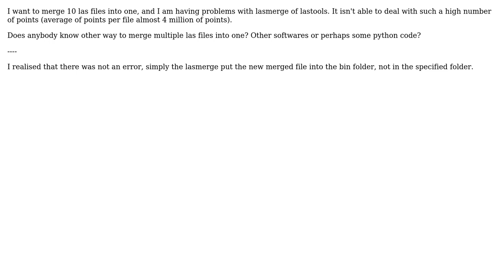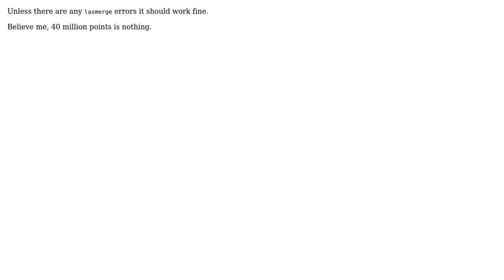GIS: Merging multiple las files?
With thanks & praise to God, and with thanks to the many people who have made this project possible! | Content (except music & images) licensed under CC BY-SA | Music | Images & others | With thanks to user user66349 user PolyGeo user Jost Hobic and the Stack Exchange Network Trademarks are property of their respective owners. You are responsible for your own actions.